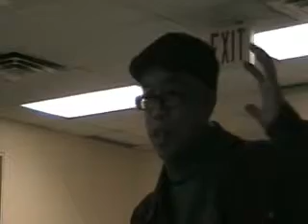m1m-jan23_2of5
The May 1st Movement put on an education entitled "Working people and the economic crisis" which included speakers from the Agricultural Workers Alliance, Migrante, and a former Oakville Auto Plant Worker.